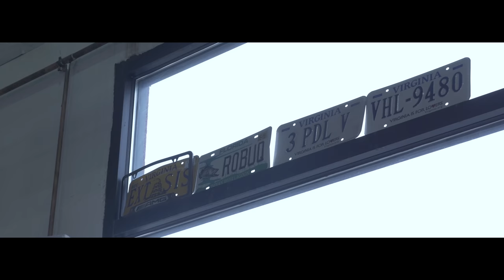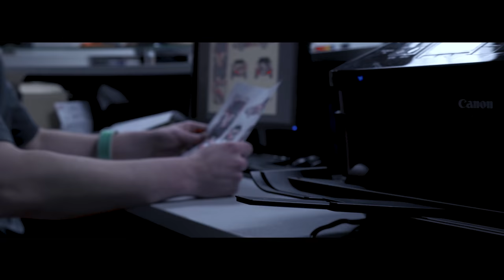The ZFG Wrap: By Exotic Vehicle Wraps (4K)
Need to say a big thanks to EVW for doing this a year ago. I'll never forget it. If you need a car wrap, these guys are THE ONLY GUYS you should call:

This was one of those projects that got pushed farther and farther back on the backburner. With everything that happened around this project I just wanted to forget I had ever even filmed the process of this. It honestly just made me mad to look at.

However, I couldn't stand the idea that almost A YEAR LATER a video from this footage still wasn't complete. I made a promise to EVW that I'd finish it. So I put my nose to the grindstone and finished what I had started.

All this footage was going to be used in a documentary for the company that never materialized. A ZFGco video that never got made. A lot of good clips that at the time I just wanted to burn because of how angry I was when everything fell to pieces.

Wrapping the Corvette, the R1, and the Gallardo is something that I'll never forget. It was a time when I thought I was on top of the world. I couldn't have been happier at the time of working on all of this.

I look back on this today and think to myself "why did we do this." still grateful to this day that we did.

But as time goes on, we change, we grow, and I'm happy to say that the ZFGco Corvette is still alive and well.

Thanks for the feedback Krispy btw :)

Make sure you're following me on IG: @jimboschannel